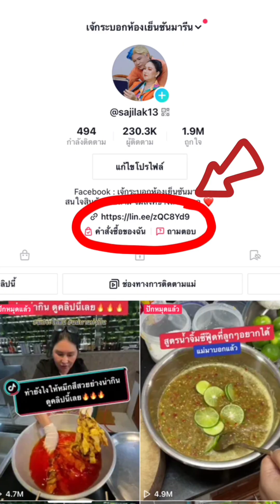เต้าหู้ปลารูปหัวใจต้อนรับวันวาเลนไทน์แพ็คละ 35฿ เท่านั้นค่ะ